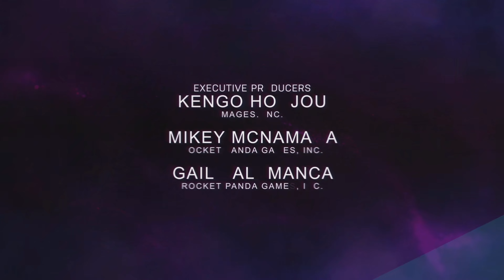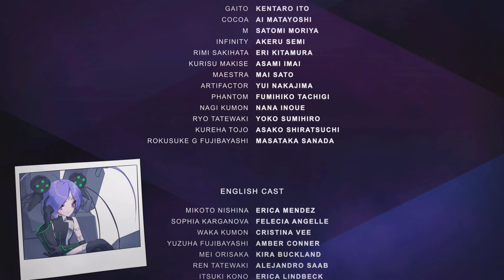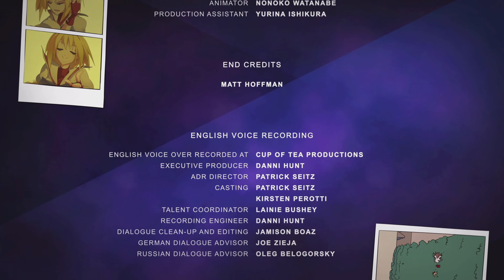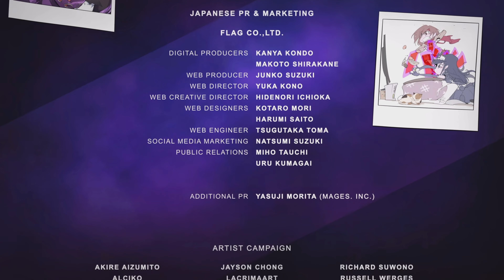Phantom Breaker: Omnia - Score Attack Gameplay